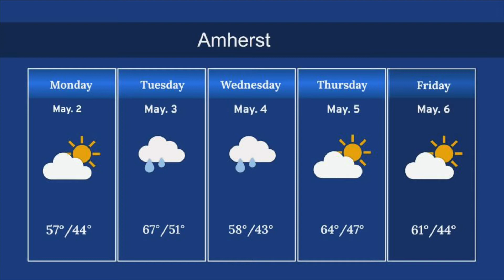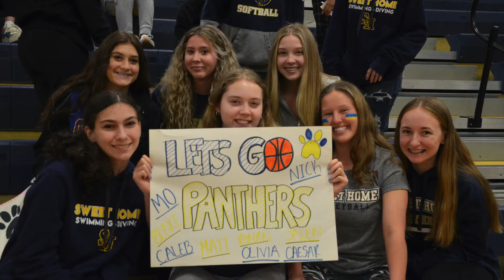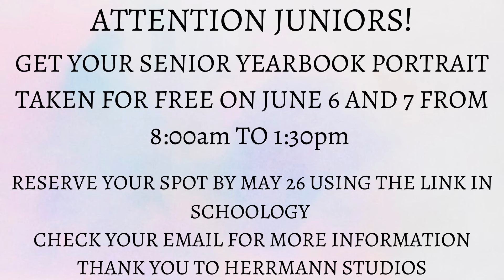5/6 Morning Announcements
Sweet Home High School Morning Announcements

- Intro from Alicia LaBrake
- Weather
- 2022 Panther Pride Week
- Teacher Appreciation Week - 5/2 - 5/6
- Sweet Home Spring Community Day
- Prom Dress Try-On Evening - 5/11
- Unified Basketball Game 2022
- Senior Yearbook Portraits
- Sweet Home Wrestling Bottle and Can Drive - 5/7
- Connect Life Blood Drive - 5/20
- May is Mental Health Awareness Month